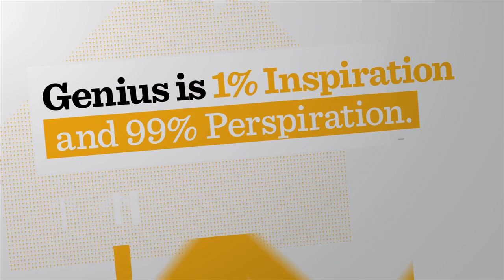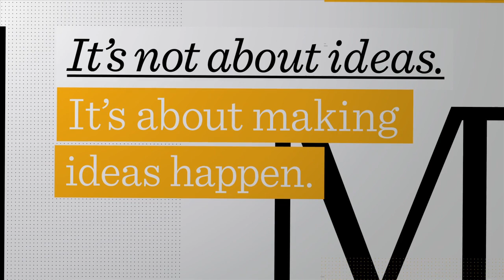99u Keynote: How to Storytell in a Fast Paced World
It's all about finding a way to tell your story while finding a way to respect your users' time. Just remember that this time around it's more about CONTEXT than CONTENT.